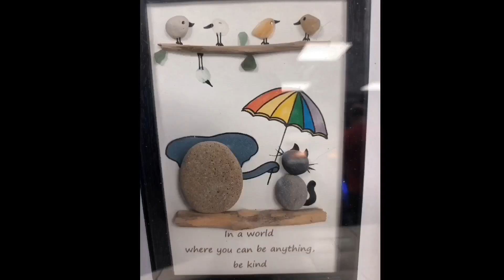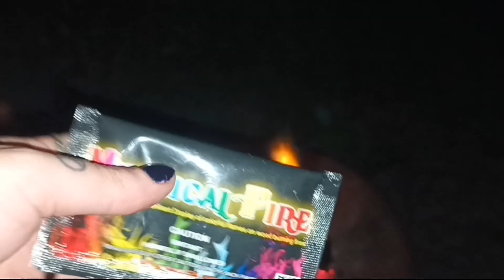Wales Never Lets Me Down ❤️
Today is day 4 and yes, many video's to come still.
Because we are in WALES hehe very nice indeed. We're off out
to see what catches are eyes and explore it. So come along and
enjoy the relaxing walk ^_^ Catches you lot in the next one.